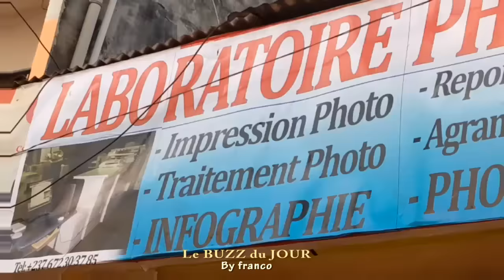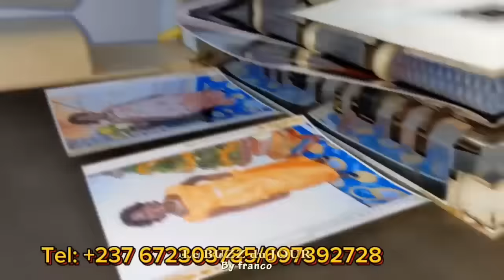🛑Pourquoi FRANCIS_NGANNOU prend ce genre de K.O de Honte? Business ou manque d'expérience ?😨😨😨